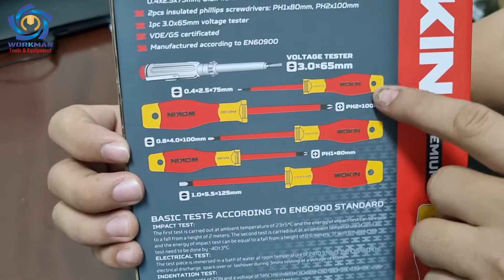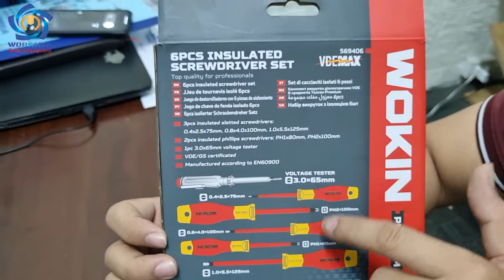Bộ tua vít cách điện 6 chi tiết WOKIN 569406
👍 THÔNG SỐ KĨ THUẬT:
-Mã sản phẩm: 569406
-Thương hiệu : WOKIN
-Xuất xứ: ShangHai
-Chất liệu: Thép hợp kim, nhựa cao cấp
-Kích thước: Tua vít dẹp : 0,4 × 2,5x75mm; 0,8 x 4,0x100mm; 1,0 × 5,5x125mm;
-Tua vít Pake cách điện: PH1x80mm; PH2x100mm;
-Bút thử điện 3.0x70mm;
Bộ tua vít cách điện 6 chi tiết WOKIN 569406 sản xuất trên công nghệ tiên tiến, đạt chuẩn Châu Âu. Điện áp cách điện lên tới 1000V, đảm bảo an toàn tuyệt đối trong môi trường điện.
Được gia công tỉ mỉ. Bộ tuốc nơ vít nhiều loại mang thương hiệu WOKIN với các chi tiết tinh tế, đảm bảo làm việc hiệu quả và không làm trầy xước bề mặt vật liệu. Sản phẩm có khả năng chống ăn mòn, không bị gỉ sét giúp sử dụng bền bỉ, nếu bảo quản đúng cách bộ tua vít có tuổi thọ cực cao.

🔴🔴 Workman Tools & Equipment là doanh nghiệp chuyên nhập khẩu và phân phối các sản phẩm dụng cụ cầm tay, thiết bị động lực, dụng cụ gia công cơ khí, vòng bi công nghiệp, thiết bị thủy lực, thiết bị đo chính xác, thiết bị dùng pin và dùng điện,…các dòng sản phẩm được chúng tôi nhập khẩu chính hãng phục vụ ngành xây dựng, thi công lắp đặt, quảng cáo, cơ khí, kỹ nghệ sắt, sửa chữa ô tô,…
👉 CÔNG TY CỔ PHẦN THIẾT BỊ CÔNG NGHIỆP WORKMAN
👉 TUYỂN ĐẠI LÝ VÀ KÊNH BÁN HÀNG TOÀN QUỐC
🏣 Địa chỉ: 13 Bis Đại Lộ Bình Dương, Khu Phố Bình Hòa, Phường Lái Thiêu, Thị xã Thuận An, Tỉnh Bình Dương
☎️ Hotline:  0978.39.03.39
⭐ ⭐ ⭐ ⭐ ⭐ Anh em hãy đăng ký theo dõi kênh Workman Tools & Equipment để nhận được thông báo mới nhất về các dòng sản phẩm mới, cũng như những khuyến mãi tốt nhất nhé! Nhấn cái hình cái chuông 🔔 nha!!!
💤💤💤 Dụng cụ cầm tay Workpro là thương hiệu được phát triển bởi GreatStar. Hãng chuyên sản xuất dòng sản phẩm phục vụ trong ngành thiết bị dân dụng, chuyên dụng và công nghiệp. Trải qua 23 năm hình thành và phát triển, với rất nhiều nghiên cứu và thử nghiệm, WORKPRO đã cho ra đời hàng ngàn sản phẩm chất lượng tốt nhất hiện nay.

© Bản quyền thuộc về "Workman Tools & Equipment"
© Copyright by "Workman Tools & Equipment" ☞ Do not Reup